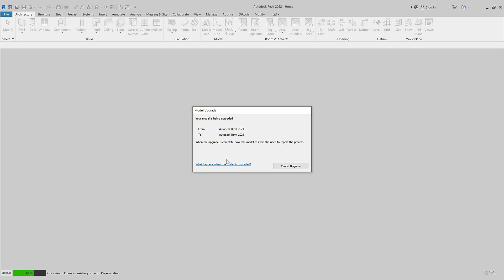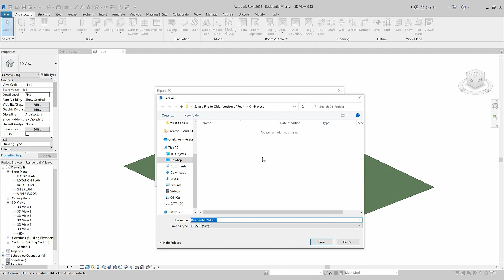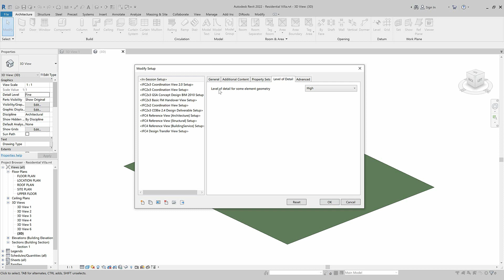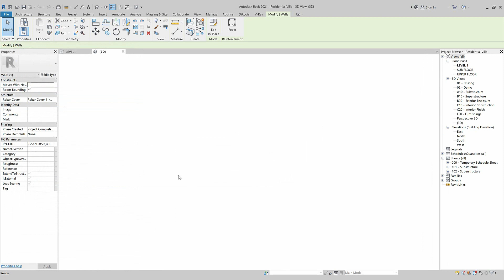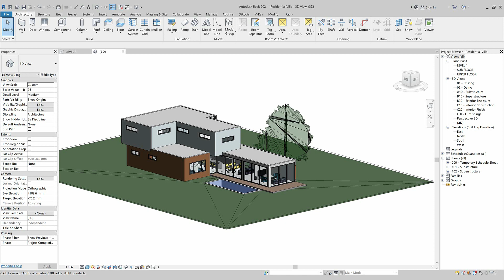How to Save a File to Older Version in Revit | كيفية حفظ ملف الريفيت من إصدار حديث إلى إصدار أقدم💻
في هذا الدرس تم أستعراض طريقة بسيطه وسريعة لفتح المشاريع من الإصدرات الحديثة لبرنامج الريفت إلى الإصدارات السابقة مثلا ريفت 2023 إلى 2019. بإتباع هذه الطريقة يمكنك إستكمال العمل وإضافة وحذف العناصر من المشروع لكن للاسف لاتعد هذة الطريقة مثالية وذلك لفقدان بعض البيانات والمعلومات المهمة.

In this lesson, you will learn how to save a Revit file as an older version and continues working on your project. However, it is not a perfect way since you will lose some important parameters and data in the family property.

Video Contents |
00:00 – Into
02:28 – Main Issue
04:19 – Convert to IFC
06:50 – Outro